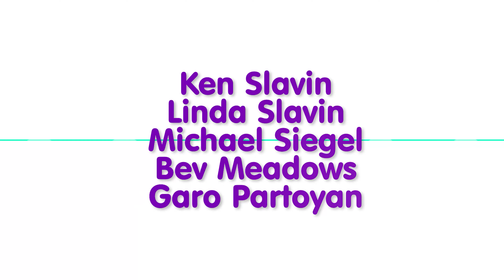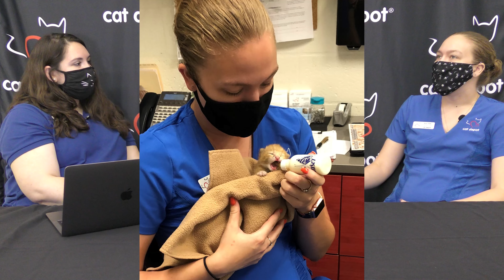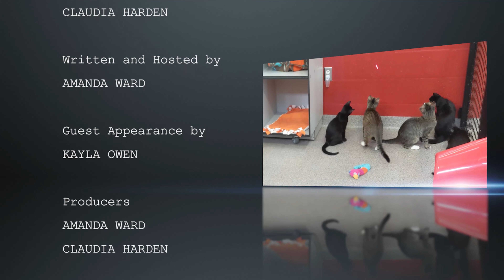Kindness Matters Podcast #12 - Kayla Owen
We’re back for Season 2 of Kindness Matters! Amanda and Kayla discuss the rescue and admission process at Cat Depot and share a few success stories along the way. Teddy Jr. is this month’s featured cat and has already been adopted! For ways you too can make Kindness Matter, visit our

Cat Depot
2542 17th Street